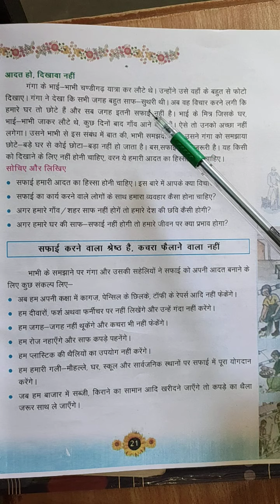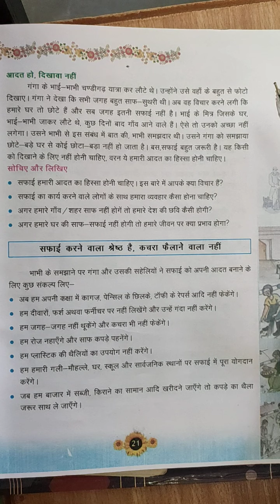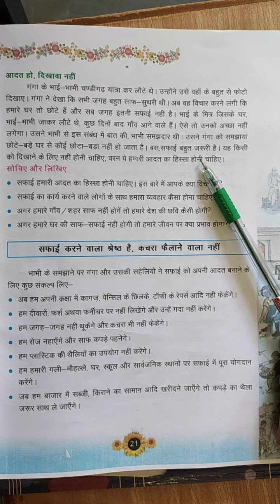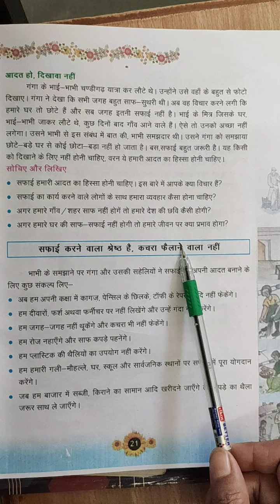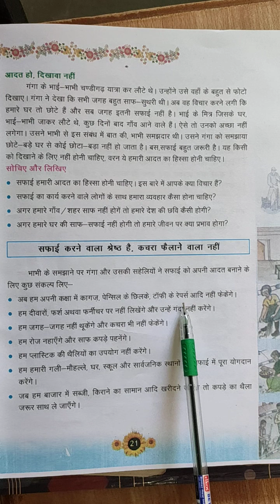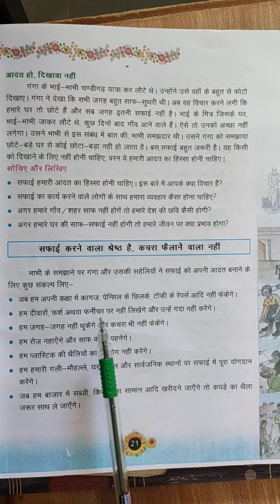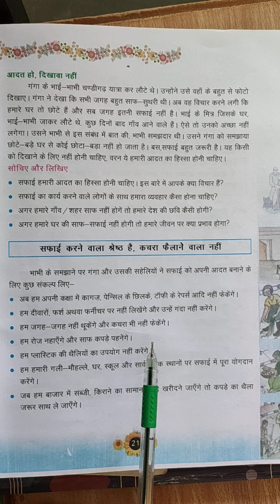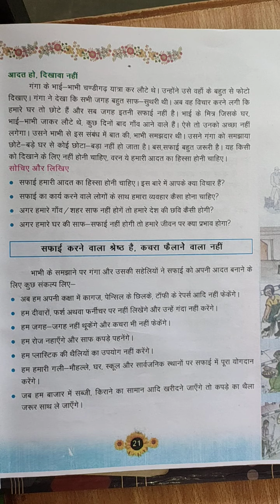EVS CLASS 5 LESSON 4 PART 4 SEP 12